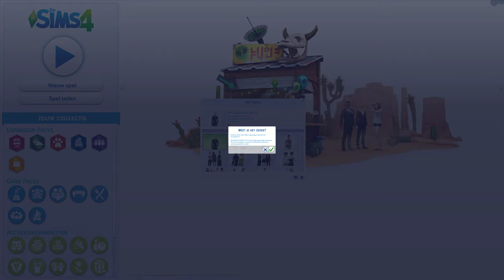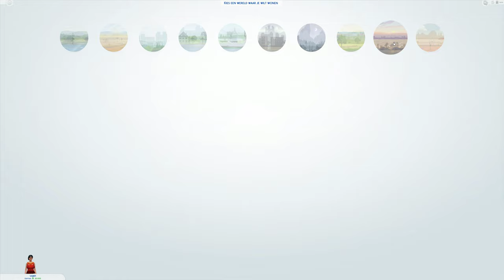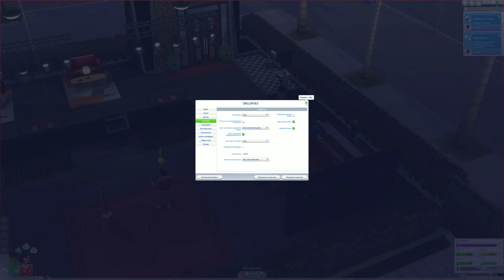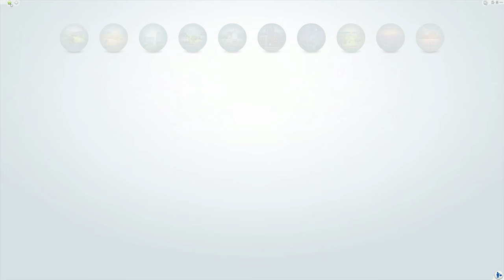Sims 4 poor to riches p1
you only have to register it`s 100%free.
today i play the sims 4 poor to riches event .i saw on the tube some creators play  rags to riches like game play so i named my poor to riches coz she only get minimum stuff and no money at the start.a super simple box house coffin.sink.toilet,mirror, and  witch stuf flater on to survive get work no cheating get lilly to be my hubbie turn here ino a vampire and marry here also i have to resseruct my skeleton  member this all in multiple video`s ow and to let lilly love i have to use the witch skill "do you love me" please subscribe thank you youre awesome and this episode will be giving free today rest of my uploads will be every friday 10:15 again had trouble with uploading was stuck on 56 %  thank you for watching